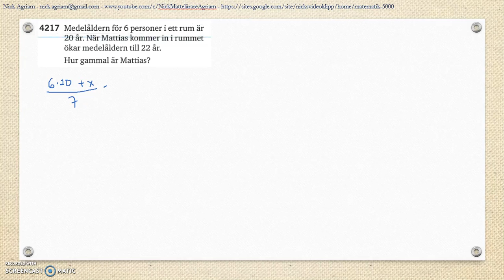Matematik 5000 Ma 2b Kapitel 4 Statistik Läges och spridningsmått Lägesmått 4217